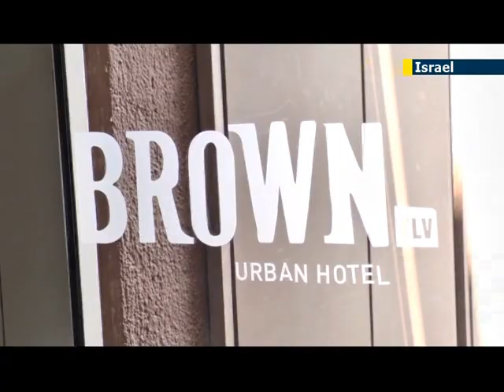Tel Aviv Gay Tourism: Israeli city tries to sell itself to same-sex couples and gay tourists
Tel Aviv has been titled the gay capital of the Middle East. Some would even go as far as calling it the newest gay capital of Europe, due to all the European tourists flocking in all year round, but especially during this period, in honor of the city's gay pride week.